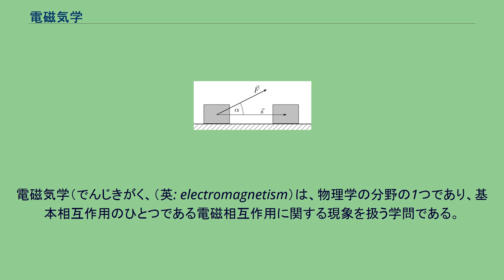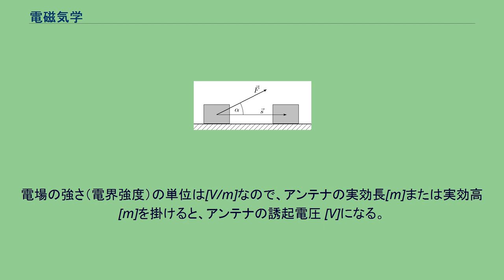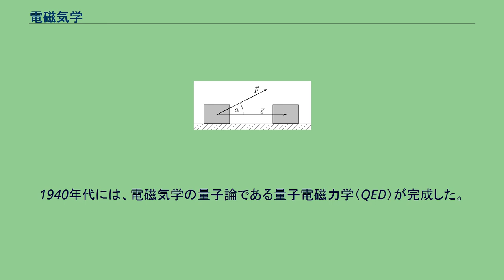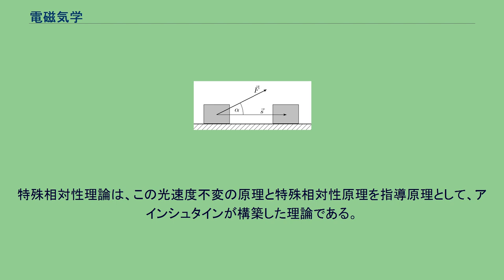電磁気学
電磁気学（でんじきがく、（英: electromagnetism）は、物理学の分野の1つであり、基本相互作用のひとつである電磁相互作用に関する現象を扱う学問である。
工学分野では、電気磁気学と呼ばれることもある。
電磁気学の基礎は、19世紀にスコットランドの科学者ジェームズ・クラーク・マクスウェルが導き出した、マクスウェルの方程式によって定式化された。
マクスウェルの方程式は、「物理学における2番目の大きな統一」と呼ばれる。
本稿では学問としての電磁気学全般について述べるにとどめ、より詳細な理論については古典電磁気学、歴史については電磁気学の年表に譲る。
電磁気学は、電磁的現象を考察の対象とする。
電磁的現象としては、 などが古来から知られている。
現在では身の周りの殆ど全ての現象が電磁的現象として理解できる事が知られている。
電磁気学は、これらの電磁的現象を電荷と電磁場の相互作用として説明する理論体系である。
電荷は物質に固有の物理量であり、物質と電磁場との結び付きの強さを表す量である。
また、 電磁場は時空の各点が持っている物理量であり、物質間の電気的作用と磁気的作用を媒介する。
電磁場としては、スカラーポテンシャルとベクトルポテンシャルの組、もしくは電場と磁場の組を考える。
特にこれらの組を区別したい場合には前者を電磁ポテンシャル、後者を電磁場と呼ぶことがある。
また、電場・磁場は直接的観測が可能であるが電磁ポテンシャルは観測によって一意に定めることができない。
しかし、電場・磁場では説明できないが電磁ポテンシャルでは記述できる現象が存在する（アハラノフ＝ボーム効果など）ので、 電磁ポテンシャルの方が本質的な物理量であると考えられている。
電磁場は運動する荷電粒子に力を与える。
この力をローレンツ力という。
逆に、運動する荷電粒子の存在は電磁場に影響を与える。
電磁場の振る舞い、及び電荷・電流が電磁場に与える影響はマクスウェル方程式で記述される。
このローレンツ力とマクスウェル方程式は、電磁気学における最も基礎的な法則である。
マクスウェル方程式の解の1つとして、電磁場の波である電磁波が得られる。
電磁波は、波長や発生機構によって呼び名が変わる。
電気通信などに用いられる波長の長い電磁波は電波、それより波長が短くなると光（赤外線、可視光線、紫外線）、更に波長が短い電磁波は、X線、ガンマ線などと呼ばれる。
ローレンツ力が作用する導体中の電子の運動をオームの法則（電流は電場に比例する、という法則）で近似し、電場の時間変化による磁場の生成（マクスウェル方程式の一部）を無視すると、準定常電流の理論が得られる。
この理論は、電気工学の基礎理論であり、現代のエレクトロニクスの基礎を成している。
電場の強さ（電界強度）の単位は[V/m]なので、アンテナの実効長[m]または実効高[m]を掛けると、アンテナの誘起電圧 [V]になる。
電磁光学は、光は電磁波であるという立場から光の性質を論ずる学問である。
ここでも電磁気学におけるマクスウェル方程式が基礎となっている。
19世紀末、多くの物理学者は「全ての物理現象はニュートン力学、ローレンツ力、マクスウェル方程式で原理的には説明できる」と考えていた。
しかしその後、ニュートン力学と電磁気学では説明できない現象が次々に発見された。
光電効果、黒体放射のエネルギー密度、コンプトン効果は光を粒子であると考えると説明できるが、このことは電磁気学における「光は電磁波である」という描像に反する。
また、電磁気学によればラザフォードの原子模型は安定に存在しえないことが結論づけられるが、実際の原子は安定である。
ニュートン力学・電磁気学で記述できないようなこれらの現象を記述しようと努力した結果が、量子力学という全く新しい物理学の誕生である。
1940年代には、電磁気学の量子論である量子電磁力学（QED）が完成した。
量子電磁力学では、電磁場と荷電粒子の場の両方が量子化され、荷電粒子間の相互作用は電磁場の量子である光子の交換として理解される。
マクスウェル方程式によると、真空中の電磁波の速度は慣性系の選び方によらない基本的な物理定数（真空の誘電率と透磁率）だけで定まる。
実際、真空中の光速は慣性系によらず一定であること（光速度不変の原理）は実験的に立証されている。
特殊相対性理論は、この光速度不変の原理と特殊相対性原理を指導原理として、アインシュタインが構築した理論である。